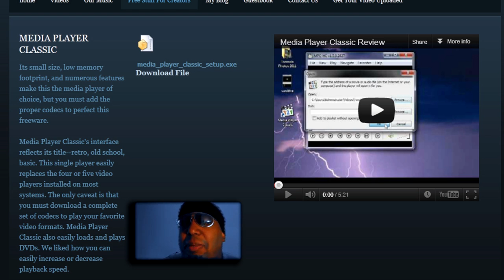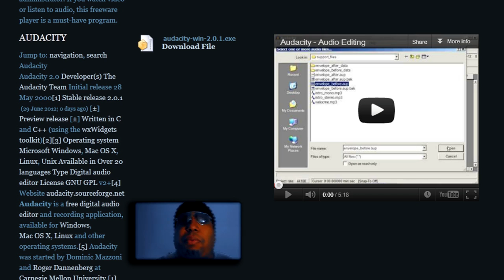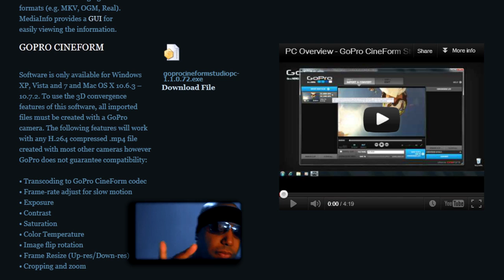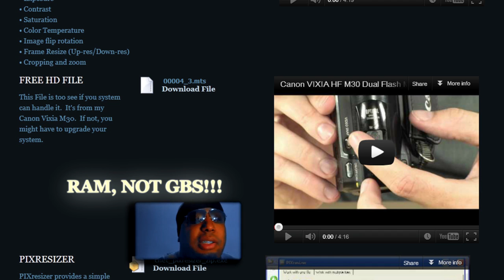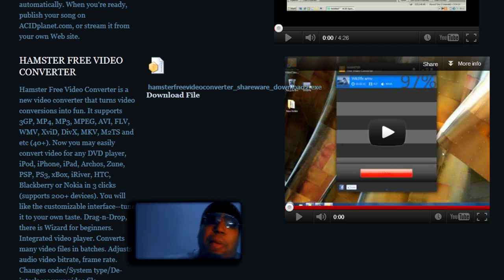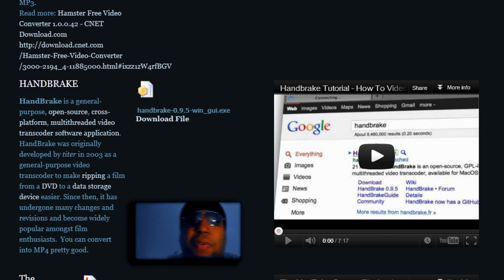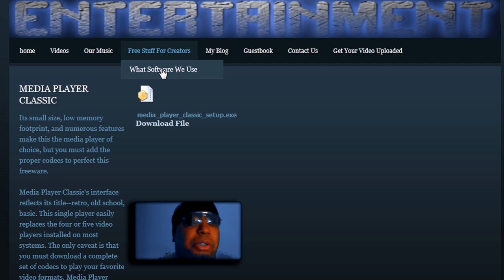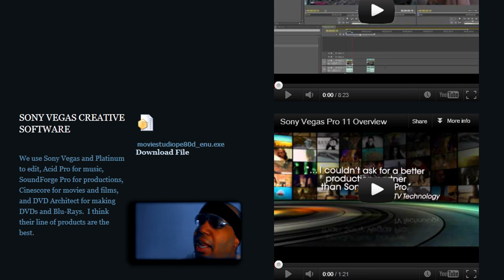THE BEST FREE SOFTWARE FOR VIDEO CREATORS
If you're thinking about doing YouTube video, and you're on a budget, follow that link to (in my opinion) the best FREE software for your budget.  We've put together software that a lot of people have used (and some STILL USE) to make their videos here on YouTube.  Hell, I'm a big fan of HandBrake and still use this to this day.

We give you for FREE:

MEDIA PLAYER CLASSIC
AUDACITY
DIGIPROMPTER
MEDIAINFO
GOPRO CINEFORM STUDIO
PIXRESIZER
SONY ACID EXPRESS
HAMSTER FREE VIDEO CONVERTER
HANDBRAKE
THE YOUTUBE CREATOR PLAYBOOK

And, on top of that, we provide you with a FREE (are you getting the picture, you're getting free shit?) HD clip (mts.) just to see if your system can handle it.

Why have we put this FREE package together, because we know some creators are on a budget, and can't afford to spend thousands of dollars on all sorts of equipment.  Besides, we were helped when we started, so why not pay it forward.

So, follow the links to start on your video journey...